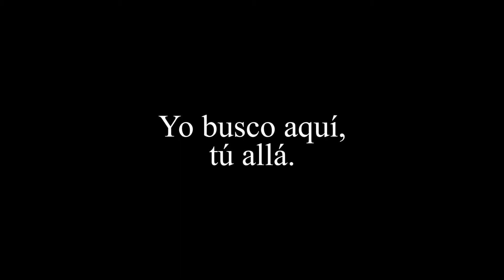Papitas pa´que las quiero